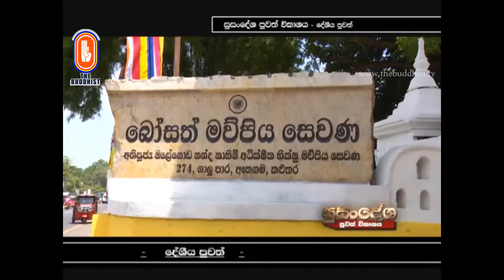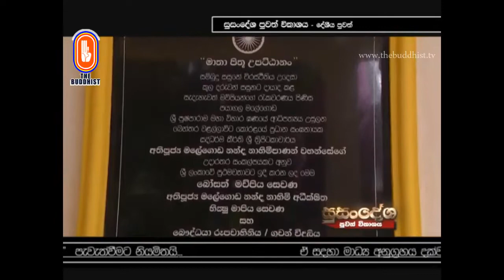Susandesha News | 2018-08-08 | 8.30 PM | සුසංදේශ පුවත් සඟරාව